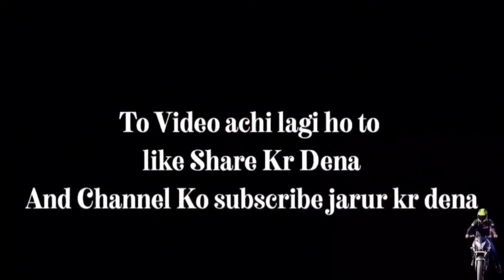Sold My NS200 for Ladakh 2022 😢 ।। मजबूरी में बेचना पड़ा😕